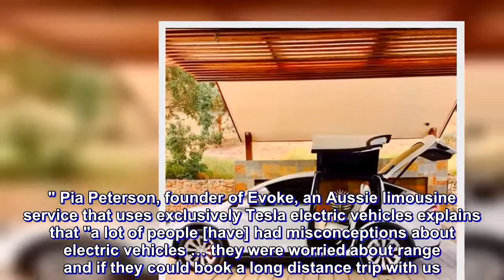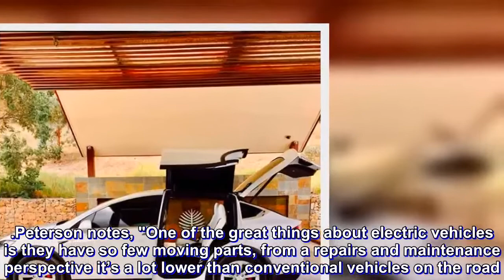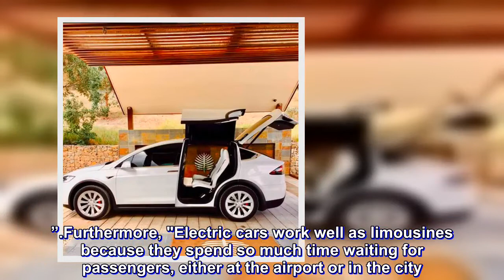EV MILESTONE: TESLA LIMO SERVICE SURPASSES 1 MILLION KILOMETERS DRIVEN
In Australia, one company is celebrating an important electric vehicle milestone. Joshua Dowling reports (via news.com.au), "An Australian limousine service has become the first to clock up more than 1 million kilometres with a fleet of Tesla electric vehicles. Starting with just one Tesla sedan in 2015 the limousine start-up now has a fleet of eight vehicles that have travelled the equivalent of more than 25 laps around the earth."
And over the course three years and 40,000 passenger rides, "not one customer has been left stranded due to a flat battery." Pia Peterson, founder of Evoke, an Aussie limousine service that uses exclusively Tesla electric vehicles explains that "a lot of people [have] had misconceptions about electric vehicles … they were worried about range and if they could book a long distance trip with us. We’ve certainly broken down some of those barriers and some of those customers have gone on to buy electric vehicles themselves."

Evoke has grown from just one Tesla and now has "five Tesla sedans and three SUVs, and plans to boost the fleet in Sydney before expanding into the Melbourne and Brisbane markets." According to Peterson, her limo company has the largest Australian fleet of Teslas although other limo services have followed Evoke's lead and purchased Teslas as part of their limo fleet as well.
Peterson notes, "One of the great things about electric vehicles is they have so few moving parts, from a repairs and maintenance perspective it’s a lot lower than conventional vehicles on the road. And in terms of experience for the customer, it’s a quieter and smoother ride than a conventional vehicle.”

Furthermore, "Electric cars work well as limousines because they spend so much time waiting for passengers, either at the airport or in the city." Peterson adds, "There is a lot of down time so we use those gaps in the day to charge the vehicles using Tesla superchargers or [chargers] back at our base."
To that end, "It takes 40 minutes to recharge the battery to 90 per cent capacity using a Tesla 'supercharger', and between three and eight hours on a special 'three-phase' charger." And Tesla's Superchargers deliver plenty of juice — "enough for the Teslas to make the 400km return journey from Sydney and over the Blue Mountains to the Emirates luxury retreat in Wolgan Valley on a single charge."